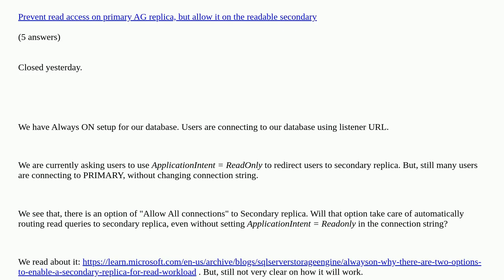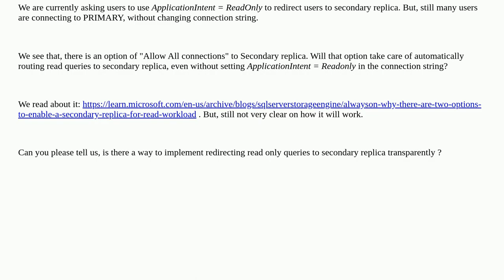How to redirect read queries transparently to Secondary replica in Always on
How to redirect read queries transparently to Secondary replica in Always on [duplicate]

A special thanks goes out to the community

  read-only-routing availability-groups sql-server